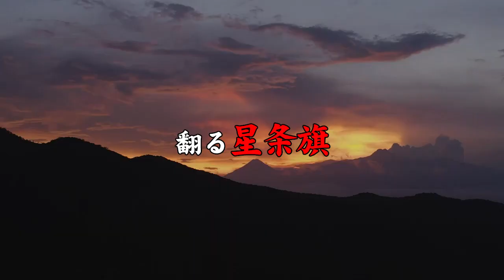【硫黄島の戦い #3】日本軍と米軍の摺鉢山での戦いと摺鉢山の星条旗【歴史解説】 《日本の火力》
今回、ご紹介するのは第二次大戦の激戦として
知られる硫黄島(いおうとう)の戦いです。

摺鉢山に星条旗を立てる米兵たちの姿でも
知られるこの戦いは、

太平洋で米軍が日本軍を上回る死傷者を
出した数少ない戦いでもありました。

島に強固な地下陣地を築いて敵の上陸を迎え
撃つ栗林忠道中将率いる日本軍守備隊の前に、

上陸初日の戦闘では
「地獄の悪夢」を見た海兵隊。

それでも彼らは前進を続け、
徐々に島を攻略していきます。

そして、ついにこの戦いの
象徴とも言うべき、

摺鉢山の星条旗が立てられる瞬間が
やってきました。
【もくじ】
硫黄島の戦い3　摺鉢山の星条旗
 最初の夜と2日目の戦闘
 摺鉢山の戦い
 翻る星条旗
 摺鉢山守備隊の最期
【最新動画】
【硫黄島の戦い #1】 壮絶にして地獄の戦場！栗林中将と硫黄島の地下陣地【歴史解説】
日本陸軍の九七式車載重機関銃の秘密 まさかの前後サンドイッチ装備？【兵器解説】
【関連動画】